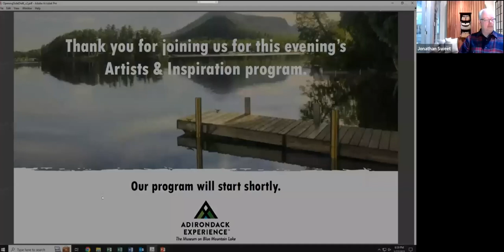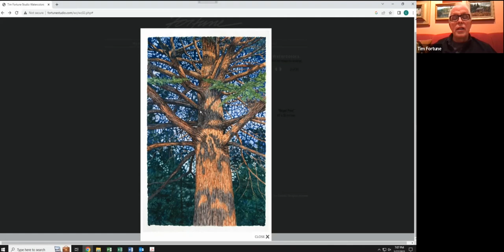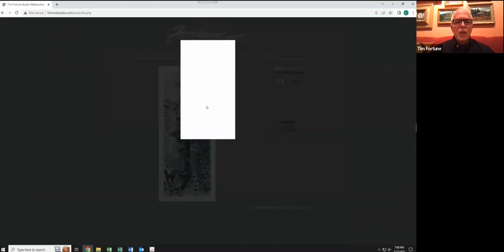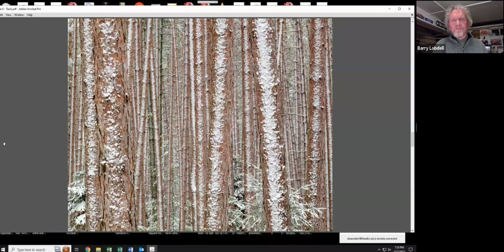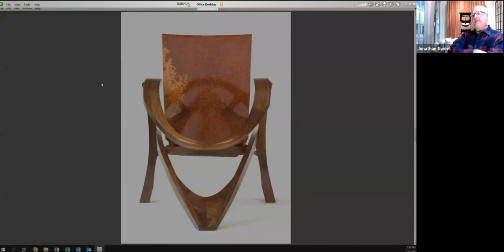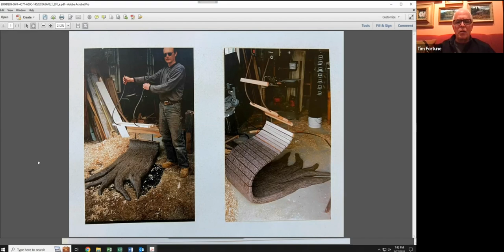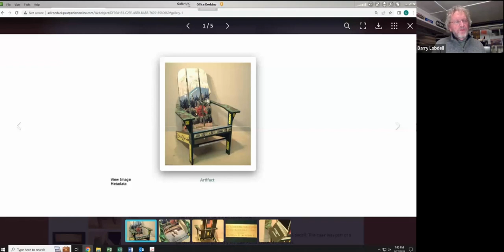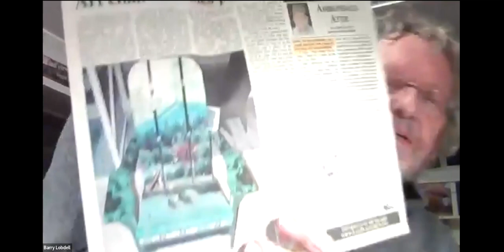ARTISTS & INSPIRATION: A Place to Sit (or Not)—An Expression of Style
The Adirondack chair is unrivaled in representing the region to the world beyond the Blue Line. Three artists—Tim Fortune, Barry Lobdell, and Jonathan Sweet—have all created unique works inspired by this iconic piece of furniture. Join us from the comfort of your own chair for an exploration of the work and creativity of these three artists.